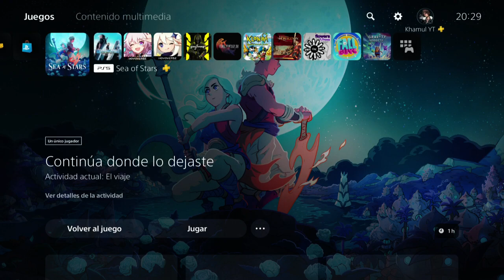Sea of Stars #2 - Español PS5 HD - El Ancestro de la Niebla